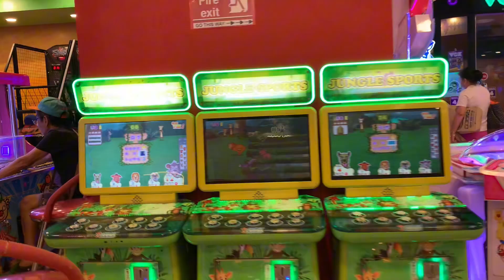unanggala sa maynila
Unang gala sa maynila